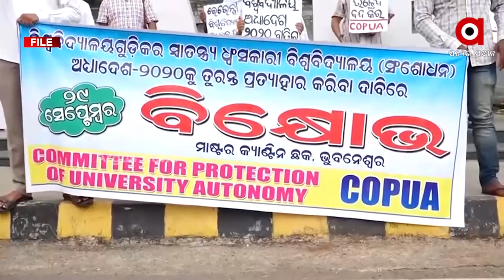ଓଡ଼ିଶା ବିଶ୍ବବିଦ୍ୟାଳୟ ସଂଶୋଧନ ଅଧିନିୟମ ସ୍ଥଗିତ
ସୁପ୍ରିମକୋର୍ଟଙ୍କ ରାୟ ପରେ ଶିକ୍ଷାବିତ୍ଖୁ ସି
ଅନେକଦିନ ଧରି ରାଜ୍ୟ ସରକାରଙ୍କ ଏ ନିଷ୍ପତ୍ତିକୁ ନେଇ ବିରୋଧ ହେଉଥିଲା । ବିଶ୍ବବିଦ୍ୟାଳୟ ବଦଳରେ ରାଜ୍ୟ ସରକାରଙ୍କ ଭୂମିକାକୁ ଅଧିକ ବଳିଷ୍ଠ କରାଯାଉଥିଲା । ଯାହାକୁ ନୀତିଗତ ଭାବେ ଭୁଲ୍ କହୁଥିଲେ ଅନେକ ଶିକ୍ଷାବିତ୍ ଓ ବୁଦ୍ଧିଜୀବୀ ।